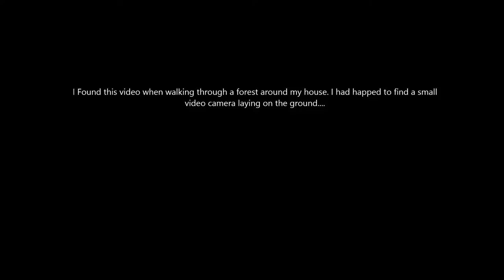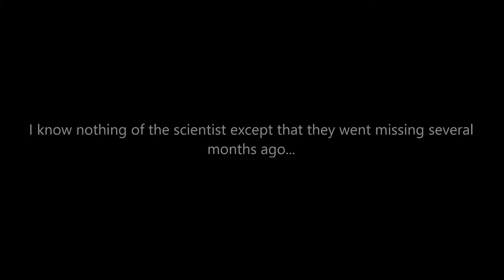BIGFOOT KILLS THREE SCIENTISTS!!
three scientists are killed by the sasquatch